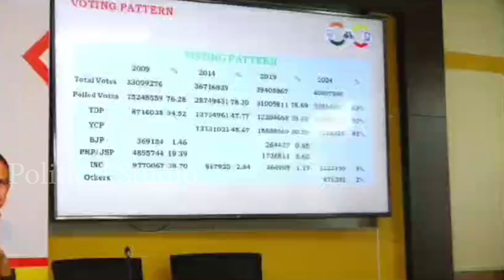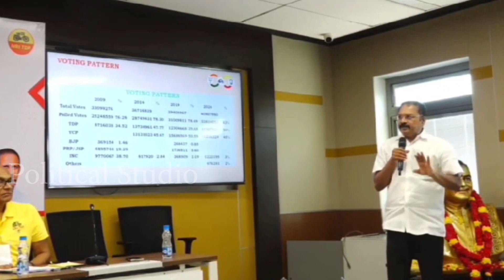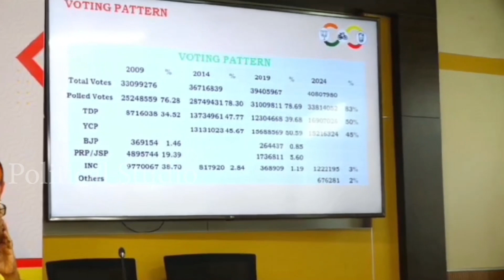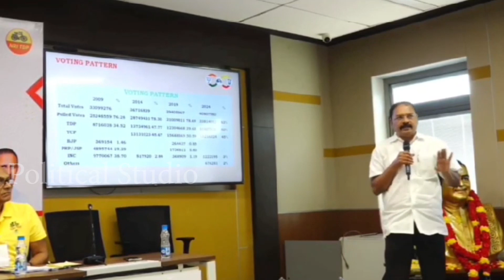TDP Survey Results AP Elections YSRCP 147 Seats Win Majority Voting | CM YS Jagan 2024 Siddham Yatra